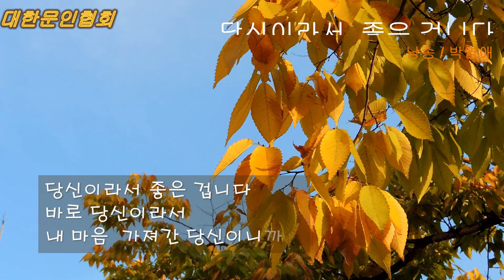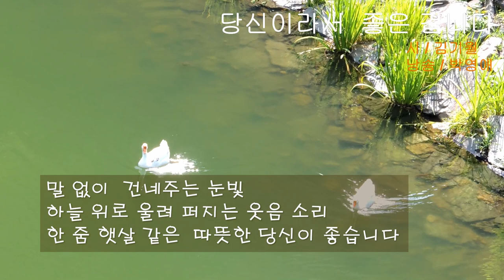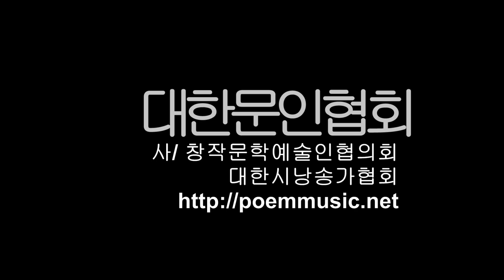김기월 / 당신 이라서 좋은 겁니다 / 시낭송/ 박영애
시낭송 시낭송가 낭송시 대한시낭송가협회 대한문인협회